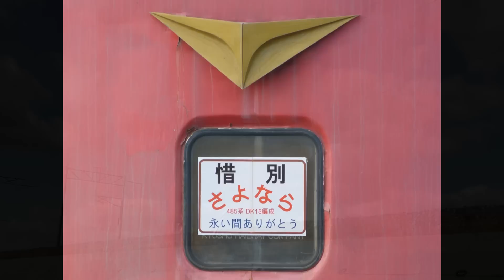【鉄道PV】 RED EXPRESS 最後の日 ～JR九州485系REDの廃車回送～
2012年12月11日、DK15編成の廃車回送により姿を消すことになる"RED EXPRESS"485系を惜別する鉄道PVをアップすることにしました。 2012年10月に実施されたDK12編成の廃車回送と合わせてこの動画を作成しています。

JR九州を代表する個性的な485系として長らく活躍してきたRED EXPRESS。2011年のダイヤ改正で勇退した後も鹿児島でひっそりと過ごしていたDK12とDK15。とうとう廃車前提の回送が小倉工場へむけて実施されてしまいました。

国鉄からJRへ移行された時期、地味な塗装の車両が多かったなかで、この"RED EXPRESS"色の485系と初めて出会った時のインパクト、そして不思議な違和感を懐かしく思い出します。でもそんなREDとも、この動画の撮影をもって"二度と"走る姿を見ることができなくなるという現実。寂しいですね･･･

柳ヶ浦駅で小休止中のDK15のヘッドマークには「惜別 さよなら 永い間ありがとう」とメッセージが貼られていました。このメッセージを目にした時、非常に心打たれました。

活動中止を宣言して"もう作らない"と決めていた鉄道PVですが、大切に見送ってもらったREDの姿を見て、きちんとした鉄道プロモーションを作ろうと思い直し、こんな動画を作ってみました。

RED EXPRESS　さようなら・・・